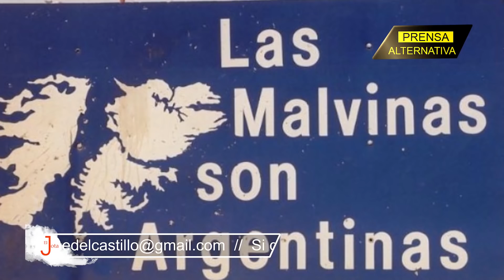El trinomio que sacudirá al FMI!!!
El presidente de Argentina, Alberto Fernández, realizará esta semana una gira a Rusia y China para reunirse con los presidentes Vladímir Putin y Xi Jinping, en medio de una amplia expectativa ante la posible ampliación de acuerdos políticos, financieros y comerciales con ambos países.

Jefe de Prensa: Enzo Anchante